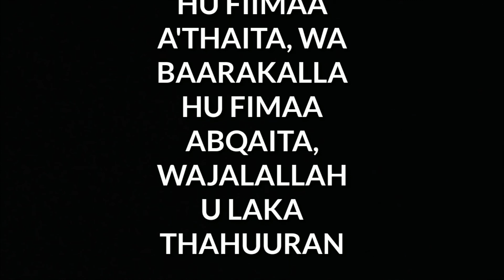Orang Buta dapat Bantuan, Seperti ini Pesannya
Lihat Ekspresi Si Buta Saat Menerima Paket dari Lazismu

Gerakan Peduli Sesama 50 Paket Sembako untuk Yatim dan Dhuafa

Assalamu alaikum...
Program Gerakan Peduli Sesama   50 Paket Sembako untuk Yatim dan Dhuafa ini merupakan program perdana Lembaga Amil Zakat Infaq dan Sedekah Muhammadiyah (LAZISMU) Kabupaten Enrekang. Program ini dilakukan dalam rangka Milad Muhammadiyah Ke-108 yang digelar di SMA Muhammadiyah Belajen.

Gerakan Peduli Sesama   50 Paket Sembako ini diperuntuhkan untuk untuk Yatim dan Dhuafa yang berada di Kabupaten Enrekang yang dipilih secara acak oleh amil Lazismu Enrekang.

Lazismu Enrekang mengucapkan banyak terima kasih kepada seluruh donatur yang telah mempercayakan kami untuk mengelolah dana ZISKA, semoga Allah SWT membalas dengan yang lebih banyak dan berberkah.